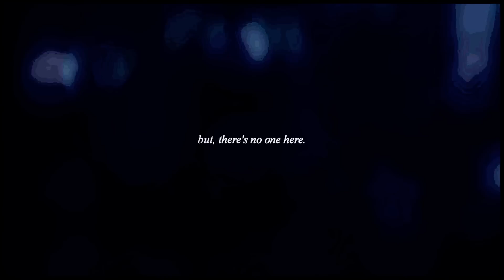► Damon + Alaric | Drunk [vidlet]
» I'm just drunk again «
HD makes you smile.

So, two Ed Sheeran songs in a row. It won't happen again, cross my heart.
Just a quick vidlet for my fallen Brotp.

Song: Drunk - Ed Sheeran

This is a platonic video, none of that AU shit. It's creepy.